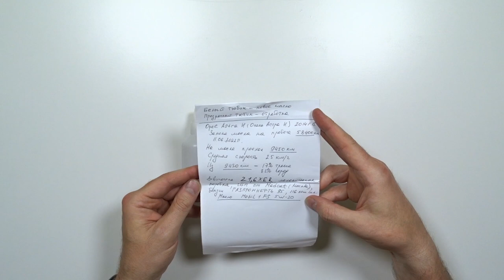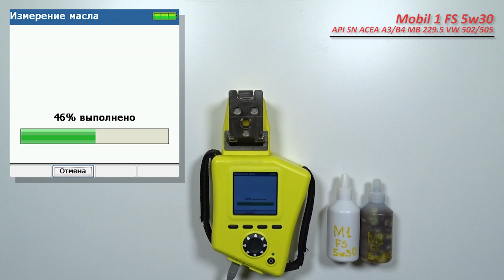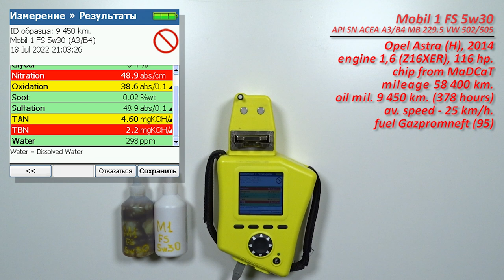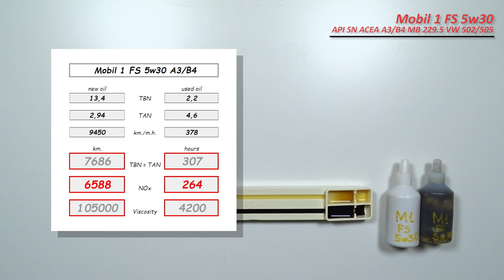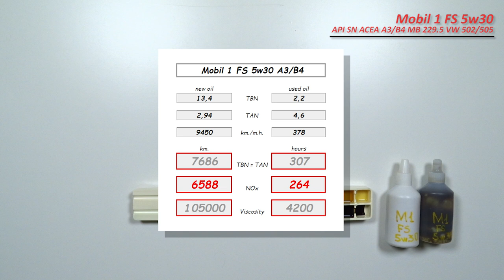Mobil 1 FS 5w30 (отработка из Opel, 9 450 км., 378 м.ч., бензин)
Игорь из Воронежа, прислал образцы масла Mobil 1 FS 5w30

Масло использовались в  автомобиле Opel Astra (H), 2014 г.в.
с двигателем 1,6 (Z16XER, бензин), 116 сил., МТ
чип от MaDCaT Customs
на 83% эксплуатация городская
без доливок

Благодарю Игоря за предоставленные образцы и помощь каналу!